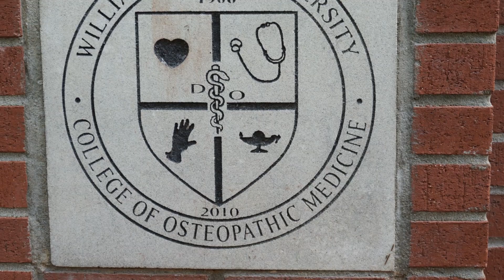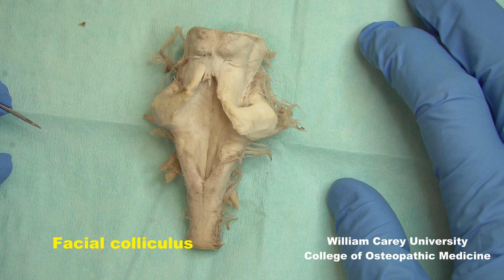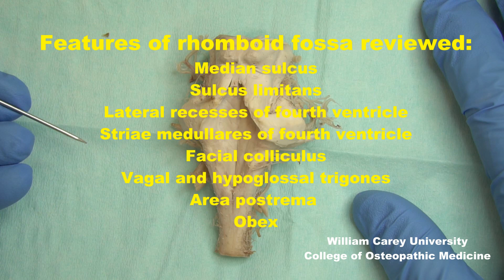Rhomboid fossa of the human brainstem.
Welcome to one of our human brainstem videos  @wcucomneuroscience258
An isolated brainstem specimen is used to demonstrate rhomboid fossa (floor of fourth ventricle). Moving caudally below obex, we also look at the gracile and cuneate tubercles of the closed medulla.
Rhomboid fossa
Lateral recess of fourth ventricle
Sulcus limitans
Striae medullares of rhomboid fossa
Facial colliculus
Vagal trigone
Hypoglossal trigone
Area postrema
Obex
Gracile tubercle
Cuneate tubercle